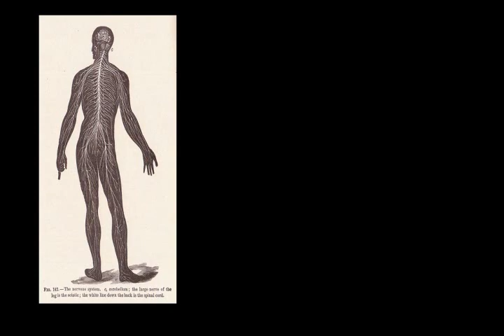Sistema nervioso entero.wmv